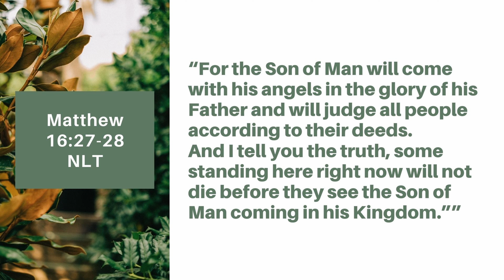Kingdom Here and Now | Pastor Tom Chin || Graceville TV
“And I will give you the keys of the Kingdom of Heaven.
Whatever you forbid on earth will be forbidden in heaven,
and whatever you permit on earth will be permitted in heaven.””

Did you know we have access to the Kingdom?
As citizens of Heaven we have the rights to the things of the Kingdom.

In this episode, Pastor Tom Chin shares on Jesus’ message, method and mandate of the Kingdom.

Blessings!